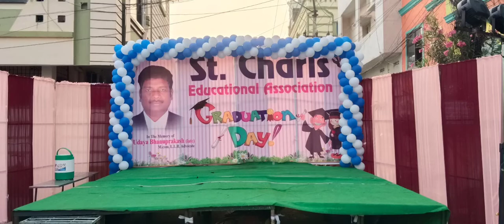success celebration of our graduation ceremony 2022